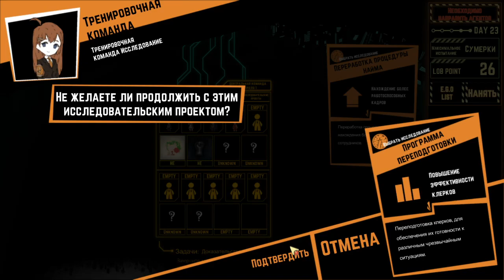Lobotomy Corporation | ДЕНЬ 23 | ВСЕ ГЛАЗА ОТКРОЮТСЯ